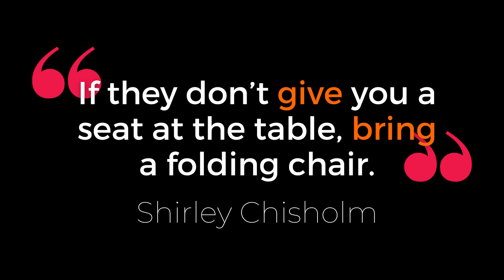Girls Inc. of Orange County - The Time is Now